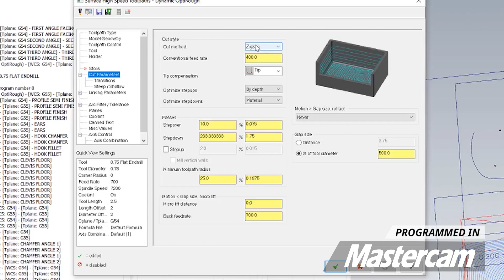Incredible Machining & Tool Life Leaves New Programmer's Mind Blown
Help support free industrial education by purchasing the products seen in our videos

Easy purchasing at a fair price.

MB017E7JAFBH4VC